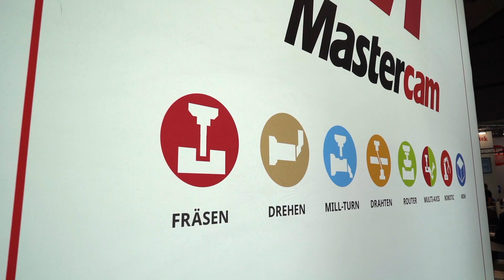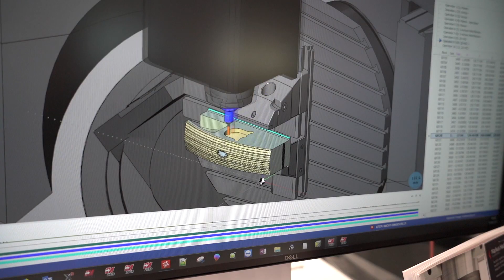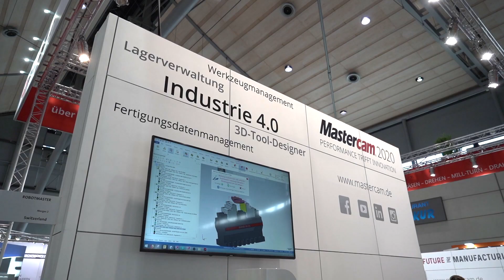Mastercam auf der EMO 2019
Auch dieses Jahr war Mastercam, die weltweite Nummer 1 der CAM-Systeme, auf der EMO Hannover mit dabei. Auf der Weltleitmesse für Metallbearbeitung konnten wir einem breiten Fachpublikum unsere neusten Innovationen in Mastercam 2020 vorstellen. Wir hatten sehr interessante Gespräche und eine höchst erfolgreiche EMO 2019. Danke an alle, die dabei waren!

► Alle Informationen zu der neuen Version Mastercam 2020 finden Sie auf unserer Webseite

► Fordern Sie eine kostenlose Demoversion an und entdecken Sie die Vorteile unserer CAD/CAM-Software